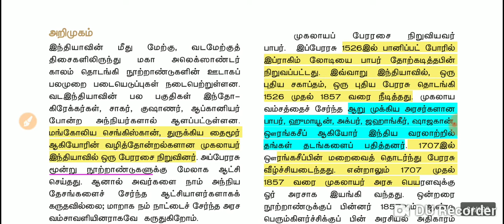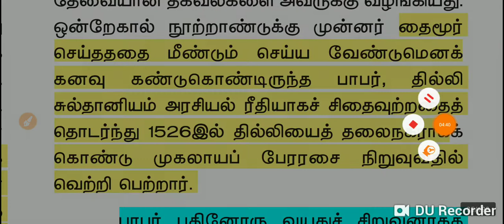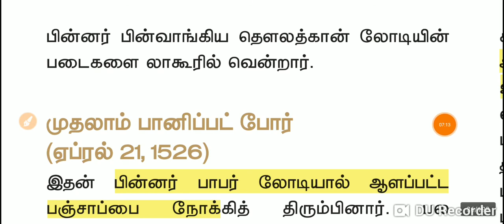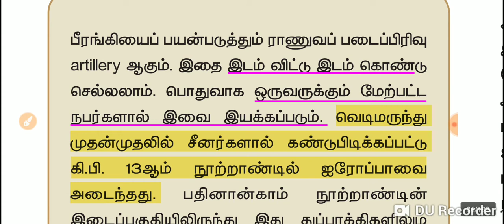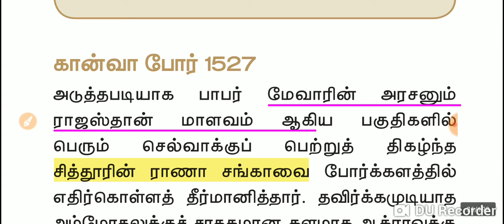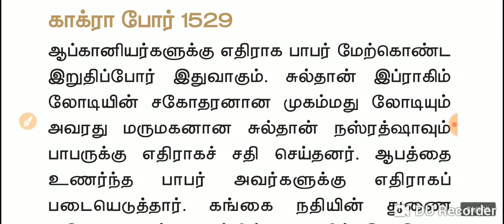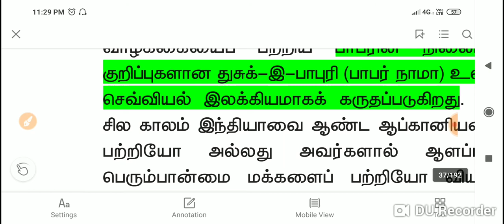TNPSC- முகலாயப் பேரரசு- பாபர்- முக்கியப் பகுதிகள்